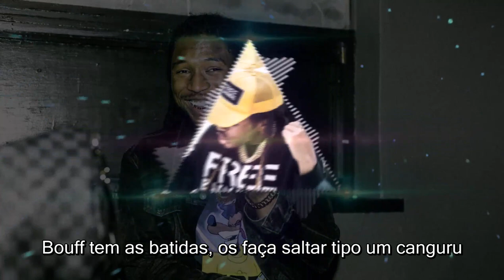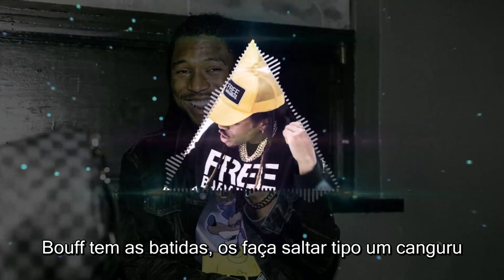Aha Gazelle - Neo (Legendado - Traduzido) 2021 - Rap Gospel internacional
Aha Gazelle - Neo (Português - Tradução) 2021 - Rap Gospel internacional